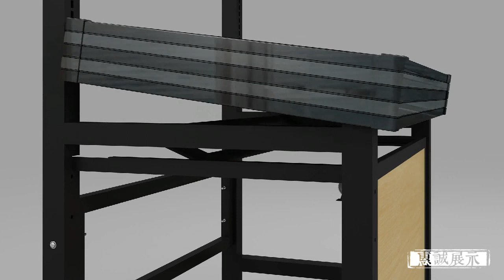Supermarket Fresh Seafood Shelf, Fruit and Vegetable Rack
This is the installation video of our company's newest style resin shelf. Our company is Guangzhou Huicheng Shelf Co.,Ltd, which was established in 2007, we specialize in the design and manufacturing of high quality shelves(Fruit Vegetable Shelf, Fresh Food Shelf, Supermarket Shelf, Cigarette & Wine Shelf, Bulk Snacks Shelf, Checkout Counter, etc.). We can accept OEM and ODM, provide free 3D design for your shop.

There are three production bases in guangzhou, shenzhen and dongguan. We adopt advanced manufacturing process by advanced automatic production line, excellent surface treatment and quality control system, so our quality is in a leading place among our peers.